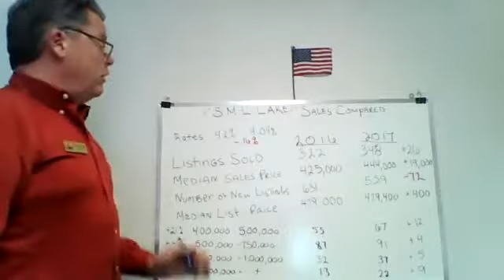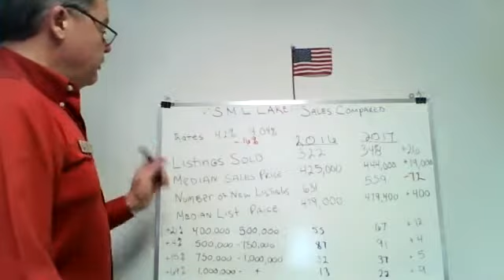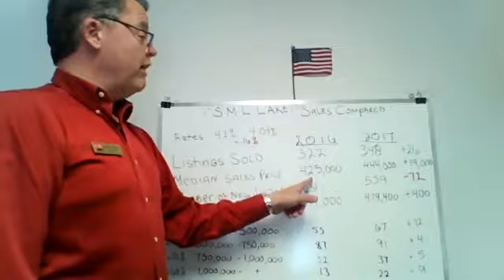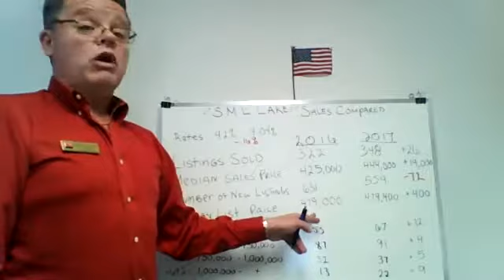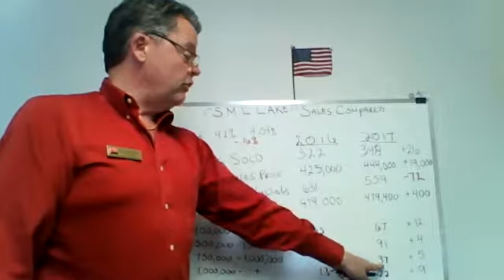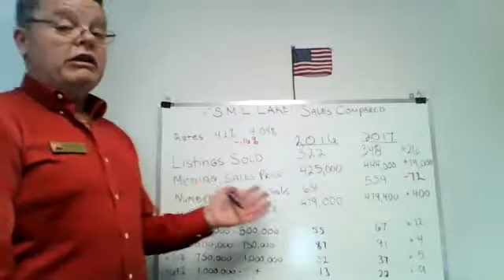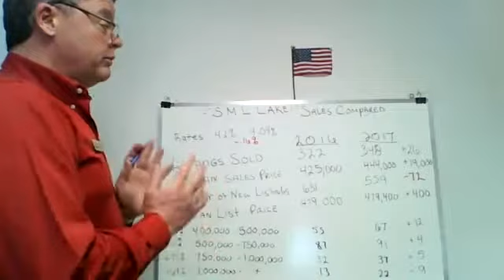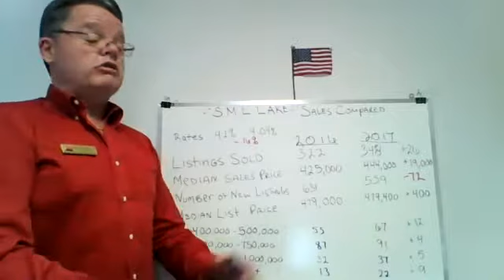SML 2017 Sales Compared to 2016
The market is improving and I expect it to improve this year too.